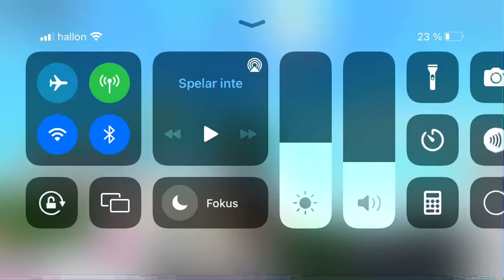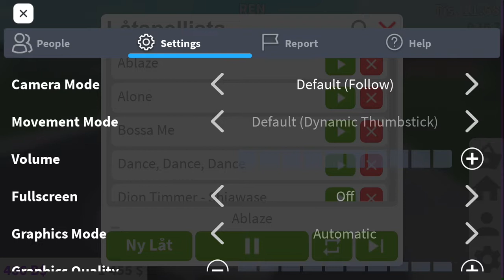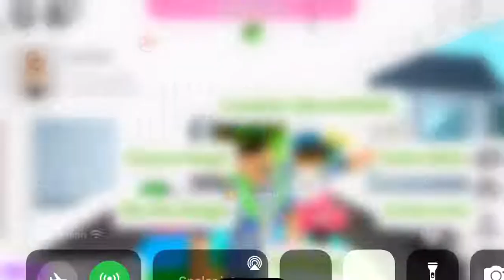Vi firar min födelsedag 🎂 i Bloxburg🥳